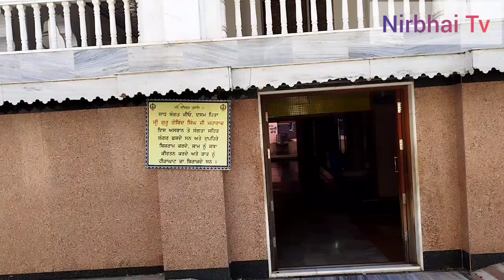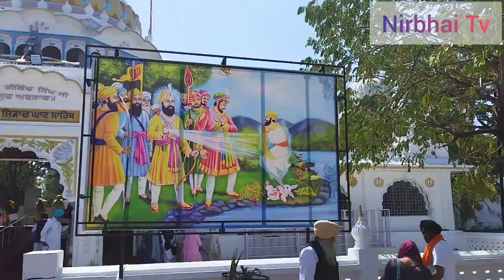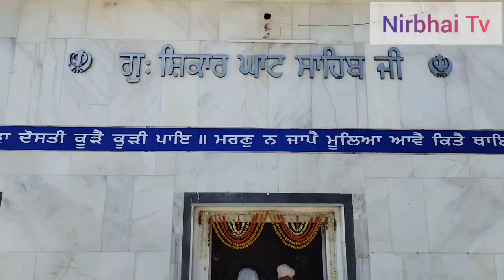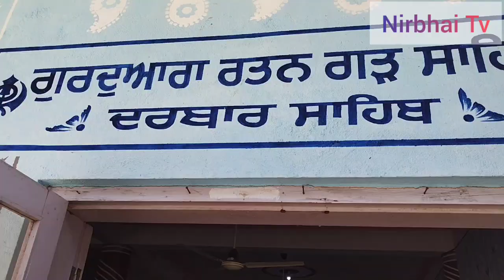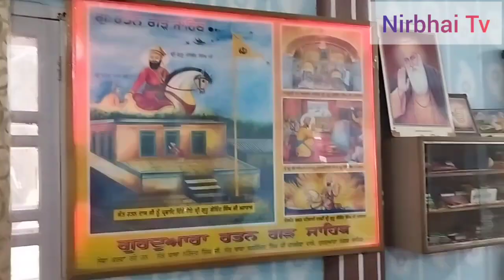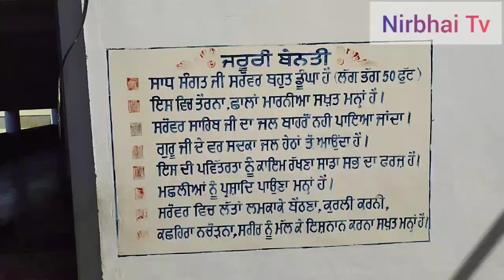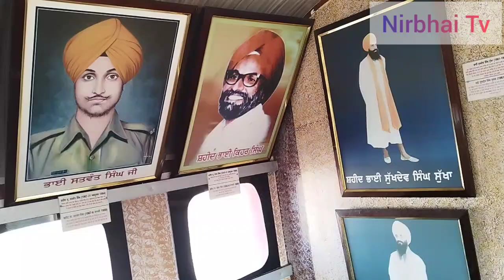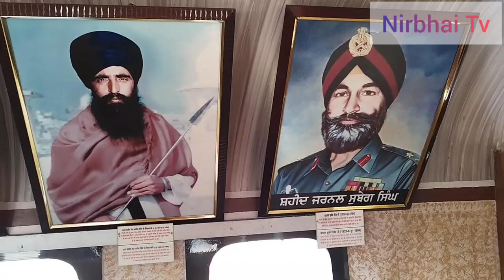sri hazur sahib nanded , ਤਖਤ ਸ੍ਰੀ ਹਜ਼ੂਰ ਸਾਹਿਬ ਜੀ ਦੇ ਨੇੜਲੇ ਗੁਰੂਦੁਆਰੇ ਦਾ ਕੀ ਇਤਹਾਸ ਹੈ ਆਉ ਜਾਣਦੇ ਹਾਂ !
sri hazur sahib nanded ji, ਤਖਤ ਸ੍ਰੀ ਹਜ਼ੂਰ ਸਾਹਿਬ ਜੀ ਦੇ ਨੇੜਲੇ ਗੁਰੂਦੁਆਰੇ ਦਾ ਕੀ ਇਤਹਾਸ ਏ ਆਉ ਜਾਣਦੇ ਹਾਂ।